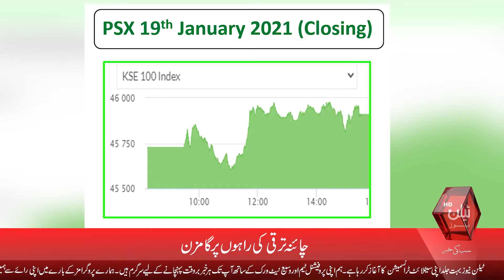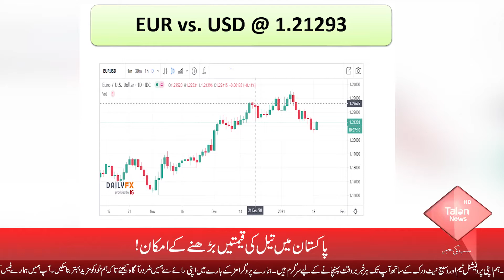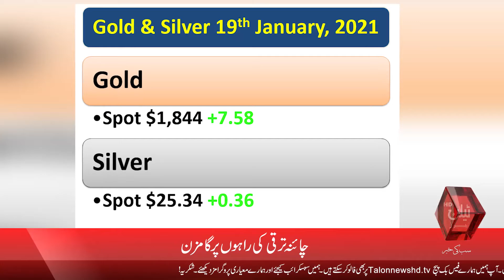Business News Daily With Ehsan Iqbal | 19-01-2021 | Talon News TV HD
Today's discussion points:
Pakistan is in 31st position in Trading Across Border Index
The rupee fell again today
China is on the way to the development
Oil prices still stable
Oil prices likely to rise in Pakistan
Gold Price stabled

Talon News TV HD is the home to the most popular Talk Shows and Journalists such as Nokhaizian With Gul-e-Nokhiaz Akhtar, Ladies First With Suhaira Sajid, Business News Daily With Ehsan Iqbal, Political Talk With Faiza Bukhari & Khabay Shabby With Nargis Saddiqui, and more. Talon News TV HD is your best option to remain updated with all the recent events and current news across the country.